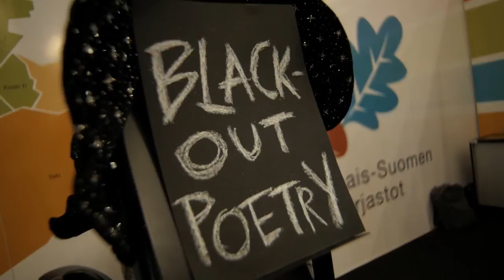Turun Kirjamessut 2016